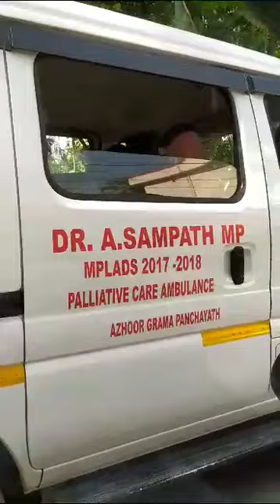ആരോഗ്യമന്ത്രിയുടെ നിർദേശപ്രകാരം എ.സമ്പത്ത് എംപി യുടെ പേരിലുള്ള ആംബുലൻസിൽ ഫ്ലക്സ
All VIDEOS UDF CYBER WING 🎤

NEWS DEBATE SPEECH

VD SATHEESAN SPEECH 🎤

K SUDHAKARAN SPEECH 🎤

NIYAMASABHA SPEECH 2021

RAHUL MAMKOOTTATHIL SPEECH 🎤

SHAFI PARAMBIL SPEECH 🎤

VT BALRAM SPEECH 🎤

PK FIROS SPEECH 🎤

KM SHAJI SPEECH 🎤

MATHEW KUZHALNADAN SPEECH 🎤

BRM SHAFEER SPEECH 🎤

AKM ASHRAF SPEECH 🎤

PK KUNHALIKUTTY SPEECH 🎤

RIJIL MAAKUTTY SPEECH 🎤

RAMESH CHENNITHALA SPEECH 🎤

K MURALIDHARAN SPEECH 🎤

RAJMOHAN UNNITHAN SPEECH 🎤

ആരോഗ്യമന്ത്രിയുടെ നിർദേശപ്രകാരം                     എ.സമ്പത്ത് എംപി യുടെ പേരിലുള്ള  ആംബുലൻസിൽ ഫ്ലക്സ് board കൊണ്ടുപോകുന്നു,.. No 1 കേരളം